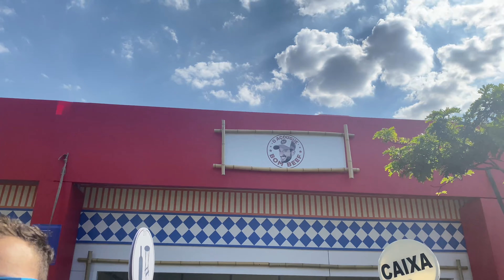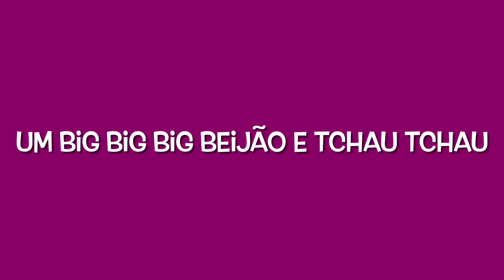VLOG: Show do Matheus e Kauan (PRAIOU - SP) - 2023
Então é isso gente, espero que vocês tenham gostado desse vídeo...